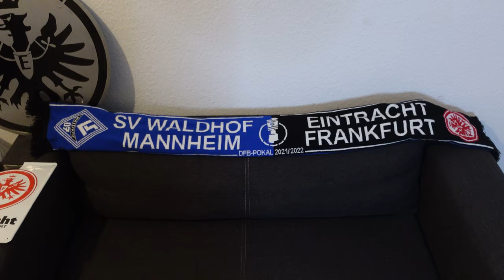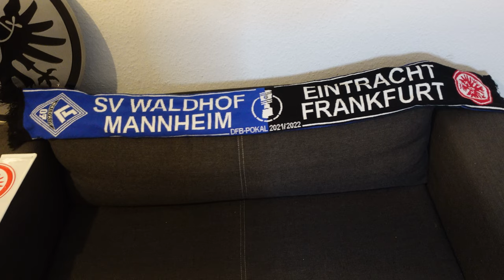Hinti Abschied bei offensiv Spektakel / Stadionvlog / Frankfurt 4:2 Hoffenheim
Mein Stadion Vlog zum Heimspiel von Eintracht Frankfurt gegen TSG Hoffenheim.
Inklusive emotionaler Verabschiedung von Vereinslegende Martin Hinteregger.